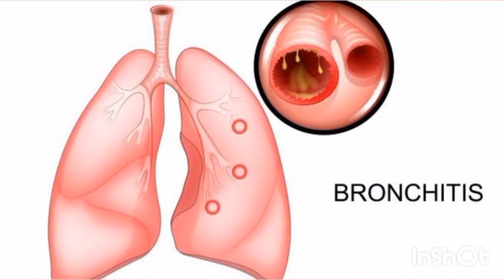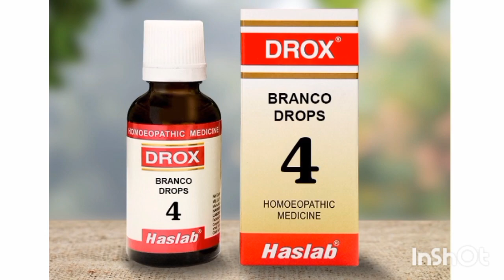Haslab Drox 4 Drops. Branco Drops. ब्रोंकाइटिस, बलगम, सीने में भारीपन, दम घुटने वाली खांसी. Haslab.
Haslab Drox 4 Drops In Hindi. Haslab Drox Drops
the mahafuzur homeopathy. bronchitis medicine

Assalamu Aalaikum Friends Main Aj Ap Logo K Sath Haslab Company Ki Drox 4 K Bare Main Jan Kari Dunga Or Isko Ap Kis Kis Kam Pa Or Kis Tarah Sa Istemal Karenge Ush K Bare Main Jan Kari Dunga. Thanku So Much.

Haslab DROX 4 (Branco Drops - Bronchitis)
Bronchitis, Rattling of Mucus, Heaviness of Chest, Suffocative Cough